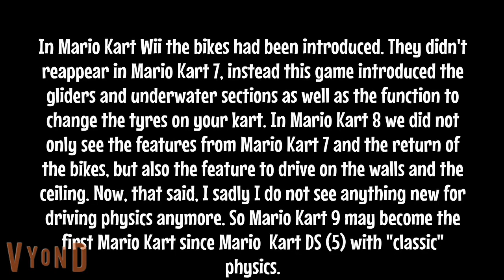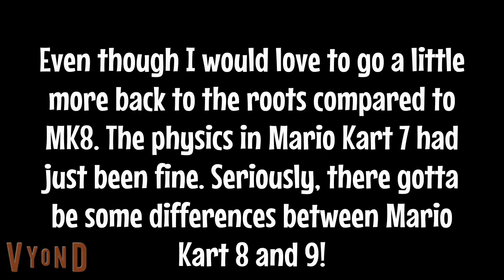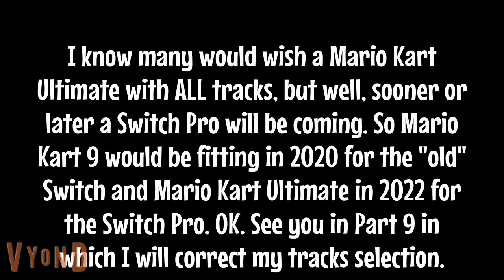Mario Kart 9 Predictions - #8 More updates